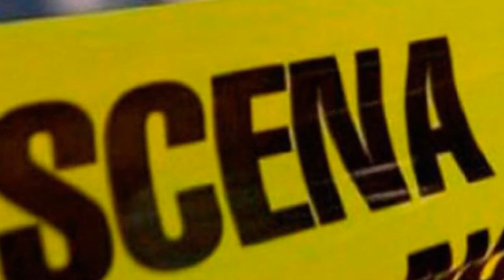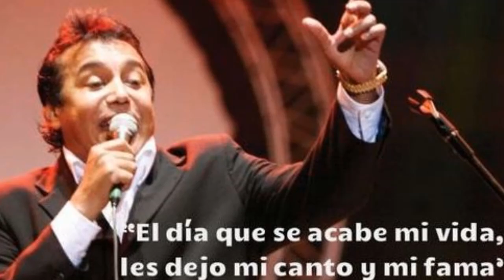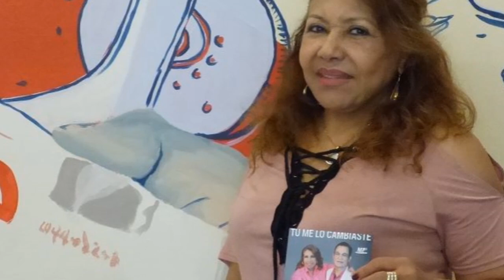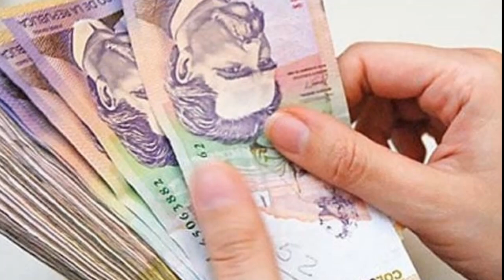Diomedes Diaz - Adolescente se quitó la vida porque quería estar al lado del cacique y Rafael Orozco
El joven que se quito la vida  para estar al lado de Diomedes Diaz y Rafael Orozco